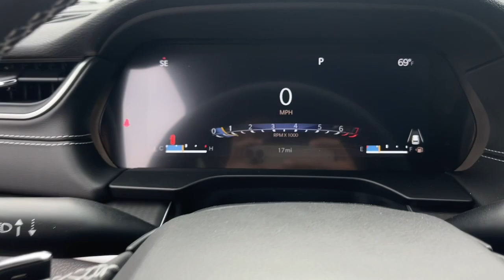2023 Jeep Grand_Cherokee Cerritos, Buena Park, Anaheim, Long Beach, Downey 2366138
Bright White Clearcoat New 2023 Jeep Grand_Cherokee Altitude available in 18803 Studebaker Road, Cerritos, California at Cerritos Dodge Chrysler Jeep Ram. Servicing the Cerritos, Buena Park, Anaheim, Long Beach, Downey, CA area.

Bright White Clearcoat 2023 Jeep Grand Cherokee Laredo 4WD 8-Speed Automatic 3.6L V6 24V VVT19/26 City/Highway MPG
TIRES: 265/50R20 BSW A/S LRR,POWER SUNROOF,GLOBAL BLACK  CAPRI LEATHERETTE/SUEDE SEATS,QUICK ORDER PACKAGE 23B ALTITUDE  -inc: Engine: 3.6L V6 24V VVT UPG I w/ESS  Transmission: 8-Speed Automatic 8HP50  Selectable Tire Fill Alert  Remote Start System  Secondary Active Grille Shutters  Rain Sensitive Windshield Wipers  Wireless Charging Pad  Heated Front Seats  Altitude Appearance Package  Black Headliner  Delete Laredo Badge  115V Auxiliary Power Outlet  Gloss Black Exterior Accents  Heated Steering Wheel  Power Liftgate,ENGINE: 3.6L V6 24V VVT UPG I W/ESS  (STD),WHEELS: 20 X 8.5 GLOSS BLACK PAINTED ALUMINUM  -inc: Tires: 265/50R20 BSW A/S LRR,BRIGHT WHITE CLEARCOAT,FRONT LICENSE PLATE BRACKET,TRANSMISSION: 8-SPEED AUTOMATIC 8HP50,Four Wheel Drive,Power Steering,ABS,4-Wheel Disc Brakes,Brake Assist,Brake Actuated Limited Slip Differential,Aluminum Wheels,Tires - Front All-Season,Tires - Rear All-Season,Temporary Spare Tire,Heated Mirrors,Power Mirror(s),Rear Defrost,Privacy Glass,Intermittent Wipers,Variable Speed Intermittent Wipers,Rear Spoiler,Power Door Locks,Daytime Running Lights,Automatic Headlights,LED Headlights,AM/FM Stereo,Bluetooth Connection,MP3 Player,Steering Wheel Audio Controls,Auxiliary Audio Input,Power Driver Seat,Driver Adjustable Lumbar,Power Driver Seat,Driver Adjustable Lumbar,Pass-Through Rear Seat,Rear Bench Seat,Adjustable Steering Wheel,Trip Computer,Power Windows,WiFi Hotspot,Keyless Entry,Power Door Locks,Keyless Start,Keyless Entry,Power Door Locks,Cruise Control,Adaptive Cruise Control,Climate Control,Multi-Zone A/C,A/C,Driver Vanity Mirror,Passenger Vanity Mirror,Driver Illuminated Vanity Mirror,Passenger Illuminated Visor Mirror,Floor Mats,Smart Device Integration,Keyless Start,Power Windows,Power Door Locks,Trip Computer,Security System,Immobilizer,Traction Control,Stability Control,Traction Control,Front Side Air Bag,Telematics,Requires Subscription,Rear Parking Aid,Blind Spot Monitor,Lane Departure Warning,Lane Keeping Assist,Lane Departure Warning,Front Collision Mitigation,Rear Collision Mitigation,Tire Pressure Monitor,Driver Air Bag,Passenger Air Bag,Front Head Air Bag,Rear Head Air Bag,Passenger Air Bag Sensor,Knee Air Bag,Child Safety Locks,Back-Up Camera